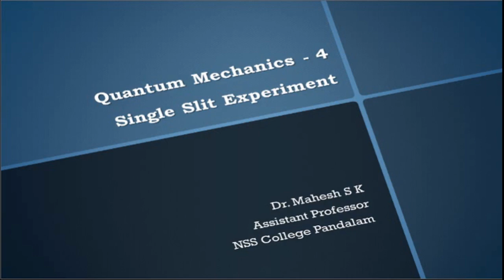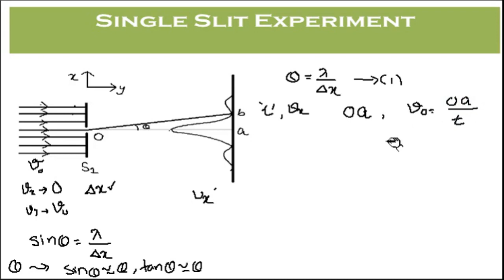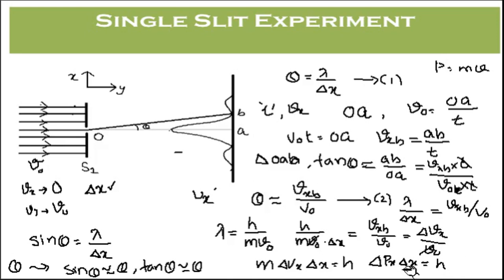Quantum Mechanics 4 : Single Slit Experiment (B.Sc. Physics)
Single Slit Experiment- Uncertainty Principle